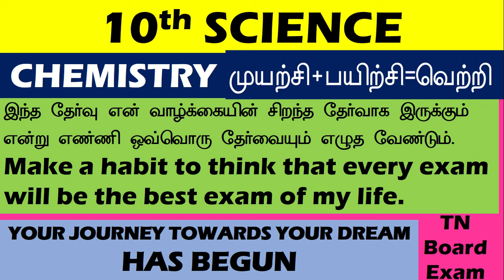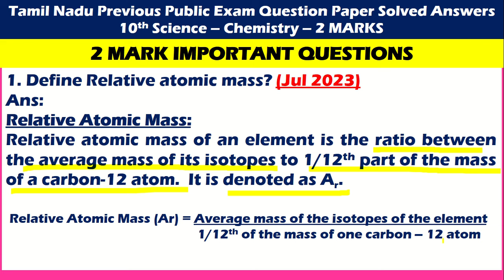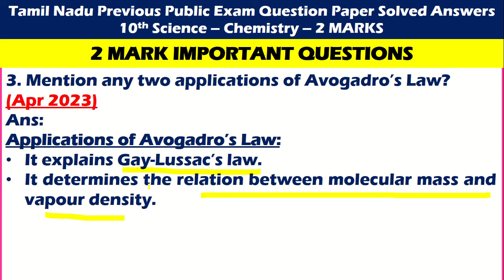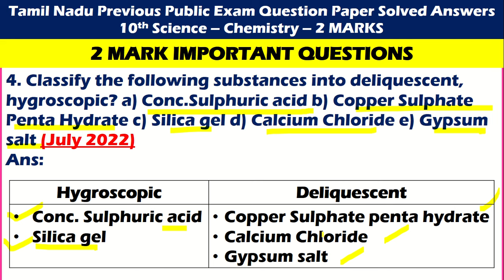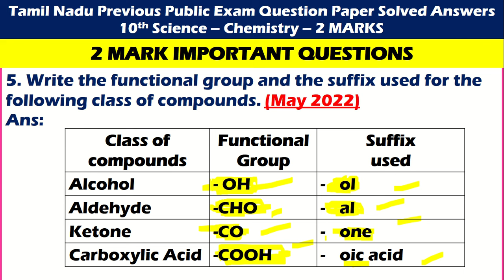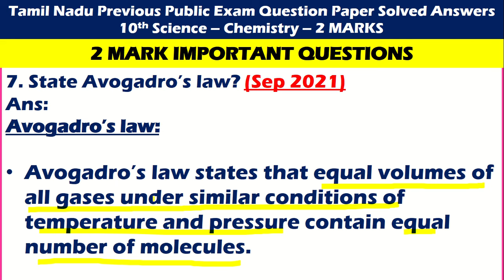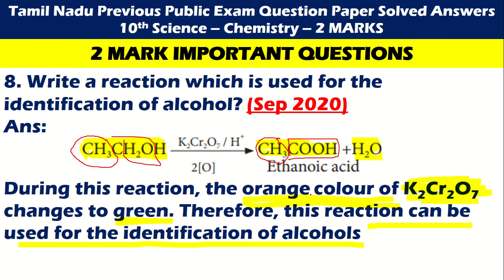10th Science CHEMISTRY IMPORTANT QUESTIONS for PUBLIC EXAM 2024 | Idea to score CENTUM 10th Science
10th Science CHEMISTRY IMPORTANT QUESTIONS for PUBLIC EXAM 2024 | Idea to score CENTUM 10th Science|

10th Science PHYSICS Chapter 1 to 6 IMPORTANT QUESTIONS | Idea to score CENTUM in 10th Science |

10th Science CENTUM TIPS
How to get centum in 10th science | Idea to score 100 marks in 10th Std Science Exam |

10th Science Public Exam 2024 | Study plan | 10thscience | Day wise study plan during exam days

10th Std Half yearly Exam Study Plan |Class 10| |10th Exam| |Half yearly| |study plan| |motivation|